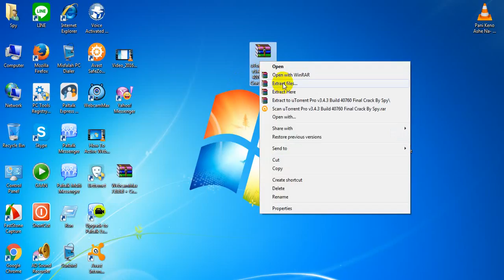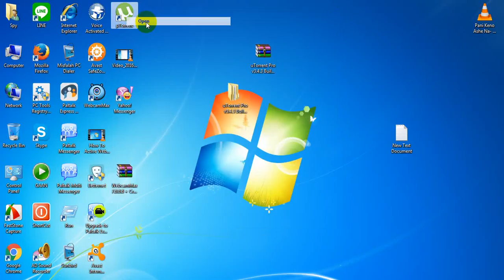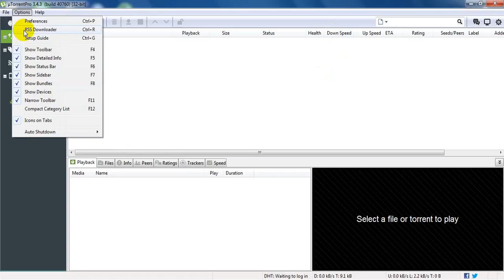How To Active Utorrent Pro Full Version